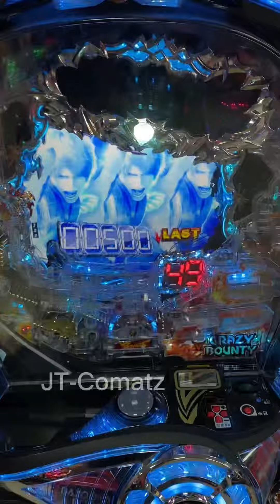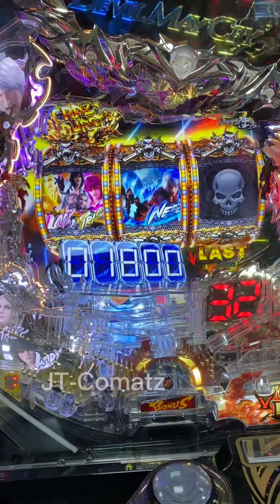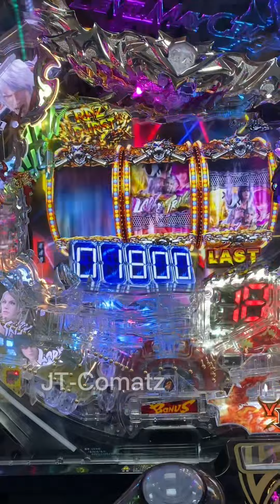【Pachinko】P惡魔獵人4 - P Devil Maycry 4